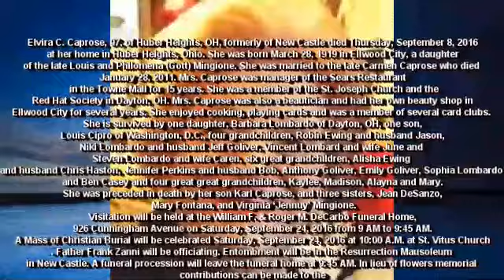NCTV45’s Obituaries From William & Roger DeCarbo Funeral Home For September 13, 2016